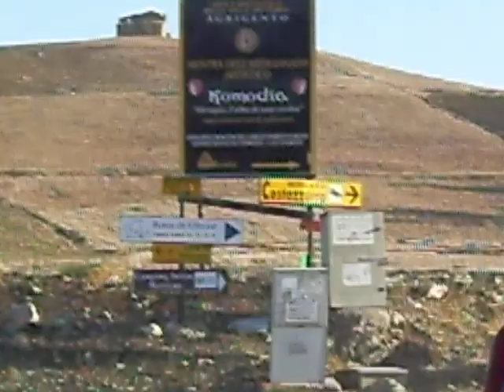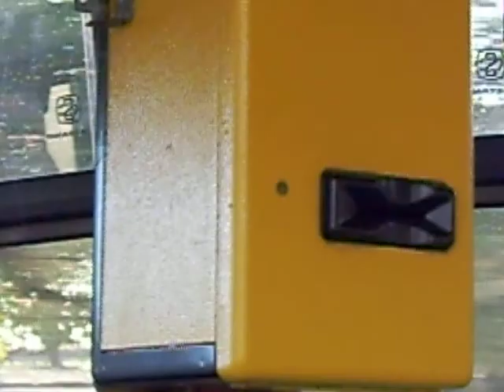MY VIDEO - Agrigento from Bus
Valley of the Temples from bus, going to the Art Expo "Agrigento Arte, Segnali del Tempo, 2008" where was my painting "Il Vento"